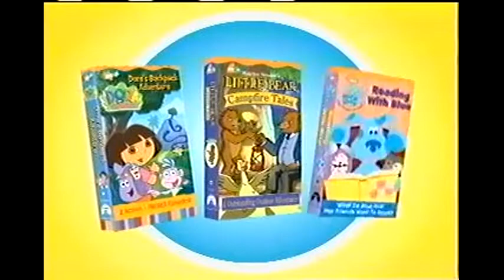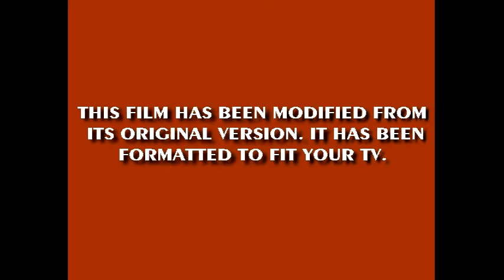Opening To MX Unleashed: Do America 2013 VHS